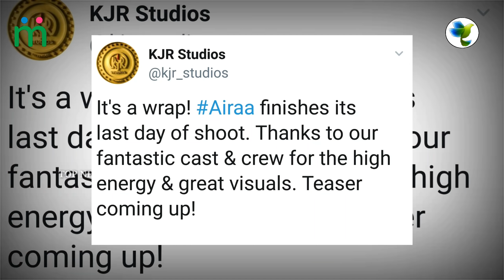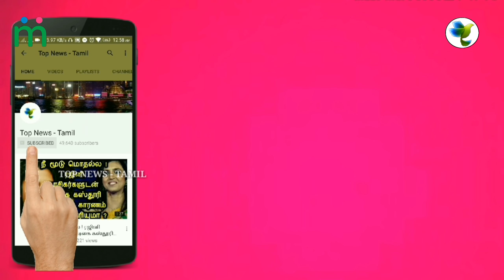Nayanthara's AIRAA Movie Teaser - Massive Update | Hot Tamil Cinema News | Viswasam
This video is about the Nayanthara's 63 Movie AIRAA Official First Look Poster !